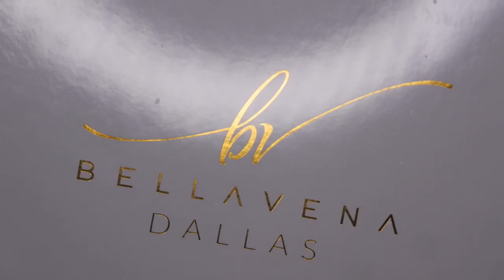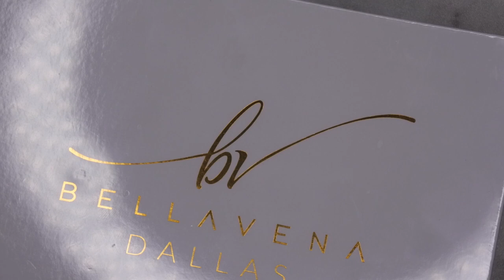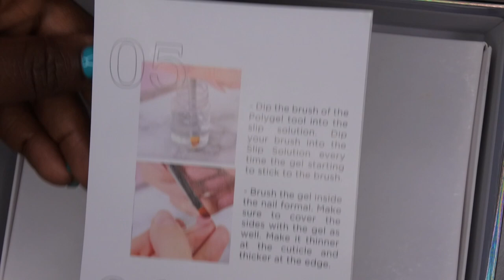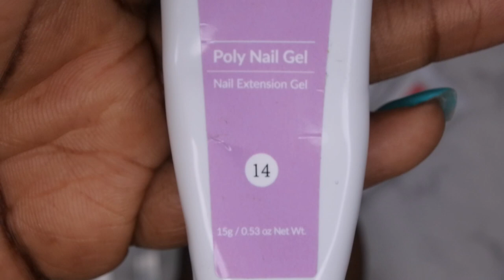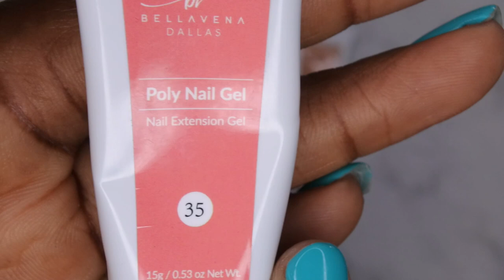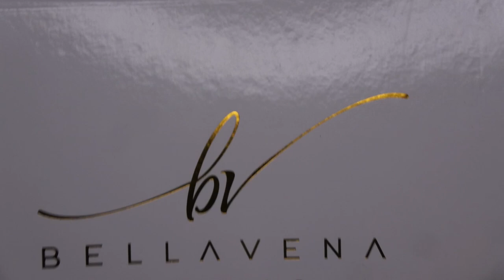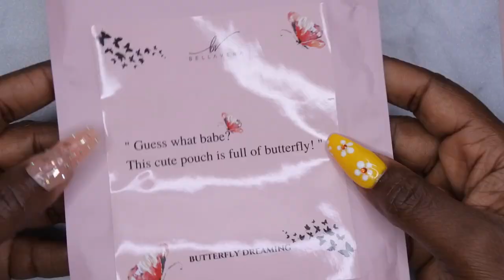Lazy Girl Method Polygel Nail Tutorial | Double Dip Polygel Kit | Bellavena Polygel Kit | DIY Nails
Hello happy people. Today I'll be testing out a polygel kit from Double Dip/Bellavena. This Classic kit is so pretty. You all are going to love the look I create with this kit. It's my birthday nails!

🦋FREE BUTTERFLY NAIL DECAL KIT WITH THE PURCHASE OF ANY DOUBLE DIP/BELLAVENA POLYGEL KIT!

Click the link below to check out the Double Dip website!

Bellavena Nail Tip Kit
Beetles Nail Tips and Glue Set
Gellen Nail Extension Kit
Gellen Glow Polygel Kit
3D Nail Molds
Sticky Nail Tabs
Fluffy Nail Dust Brush
SCX Lazygirl Polygel Kit
Short Square Tips (Alternative)
Long Square Tips (Alternative)
Crown Nail Charms (Silver)
Gel Polish base and top coat
GH Dip Powder
Beetles Dip Powder 12 piece set (Nude)
Beetles Dip Powder 12 piece Set (Red Rose)
Beetles Dip Powder Set (Nude Pink)
Builder Gel
Beetles Foils and Foil Glue
Beetles Glitter Polish
Gold foil flakes
Marble Mixing Plate
Rhinestone Picker Wax Pencil
Silicone Practice Hand
Nail Drill
Nail Mat for Desk (Double-sided)